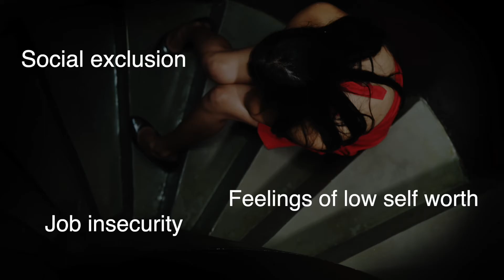TCSPP President's Vlog - Stigma - Nov. 2019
Dr. Michele Nealon - President of The Chicago School of Professional Psychology addresses the mental illness stigma.